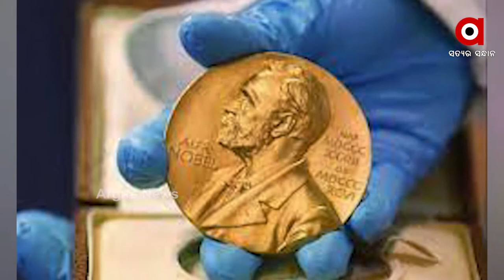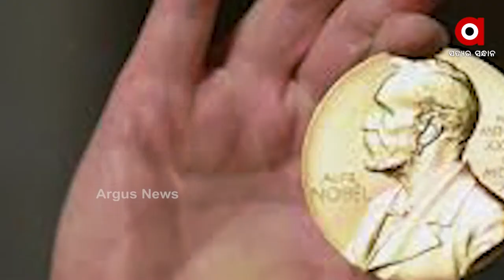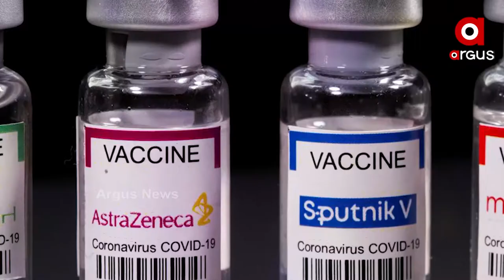କୋଭିଡ୍ ଟିକାକୁ କାହିଁକି ମିଳିଲାନି ନୋବେଲ୍ !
ଏହା ମଧ୍ୟରେ ଘୋଷିତ ହୋଇସାରିଛି ବିଭିନ୍ନ ବିଭାଗ ପାଇଁ ବିଶ୍ବର ସବୁଠୁ ବଡ଼ ସମ୍ମାନ ନୋବେଲ । ଚିକିତ୍ସା ବିଜ୍ଞାନ, ମେଡ଼ିସିନ୍ ବା ଫିଜିଓଲୋଜି, ରସାୟନ ବିଜ୍ଞାନ, ପଦାର୍ଥ ବିଜ୍ଞାନ, ସାହିତ୍ୟ, ଶାନ୍ତି ପାଇଁ ପୁରସ୍କାର ବିଜେତାଙ୍କ ନାଁ ଘୋଷଣା ପରେ ଶେଷରେ ଘୋଷିତ ହୋଇଛି ଅର୍ଥନୀତି ପାଇଁ ନୋବେଲ ବିଜେତାଙ୍କ ନାଁ ।